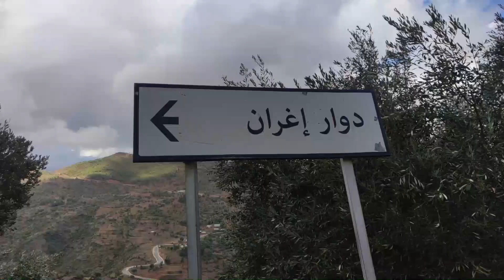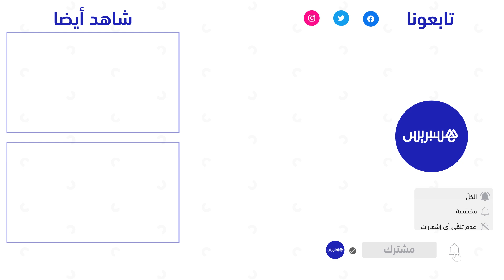عزلة ساكنة دوار اغران بجماعة تمروت.. الساكنة تطالب بتعبيد الطريق المؤدية للدوار